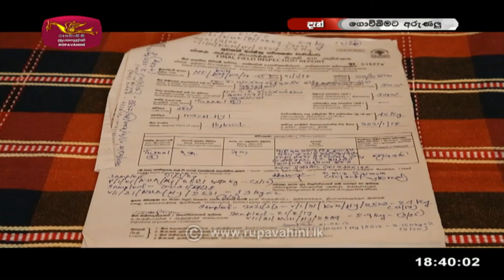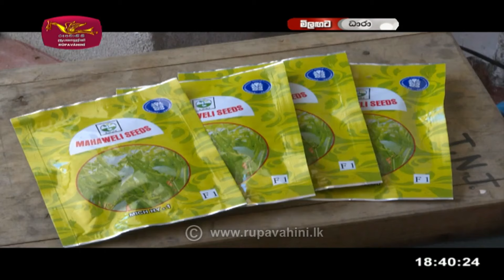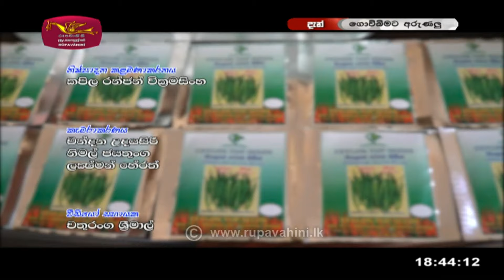Govibimata Arunalu |2022- 01- 10|Rupavahini Agricultrural